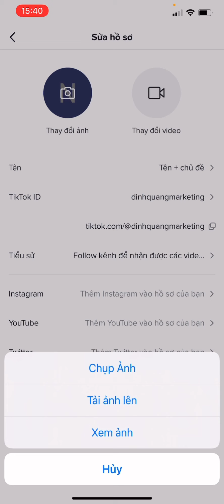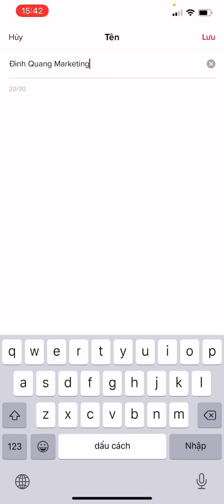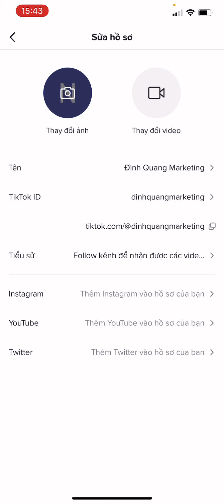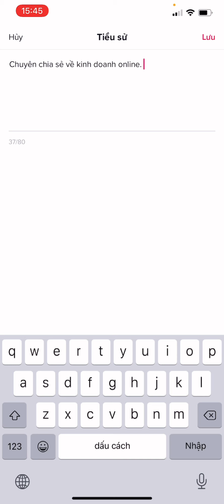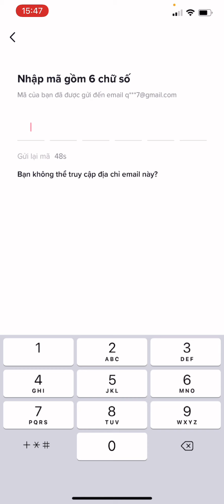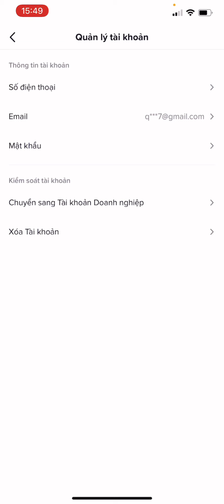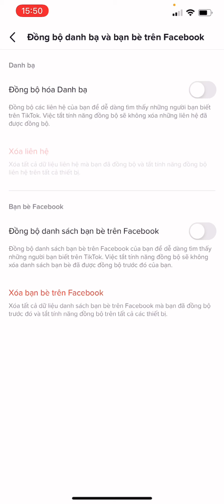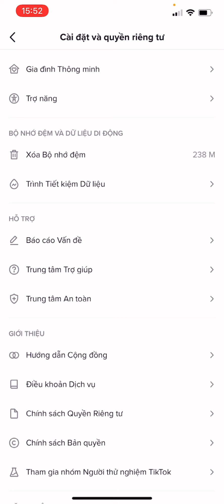Hướng dẫn tối ưu tài khoản TikTok